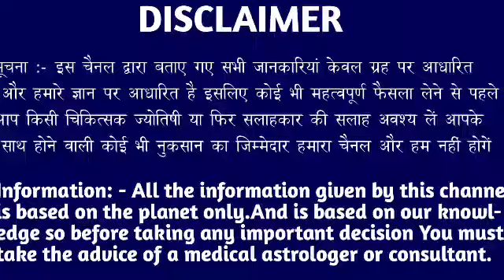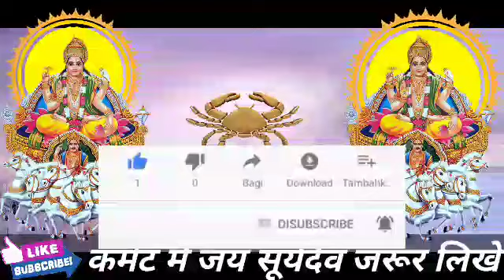कर्क राशि वालों 29 मई रविवार के दिन बहुत अच्छा खबर। मिलेगी बड़ी खुशखबरी।